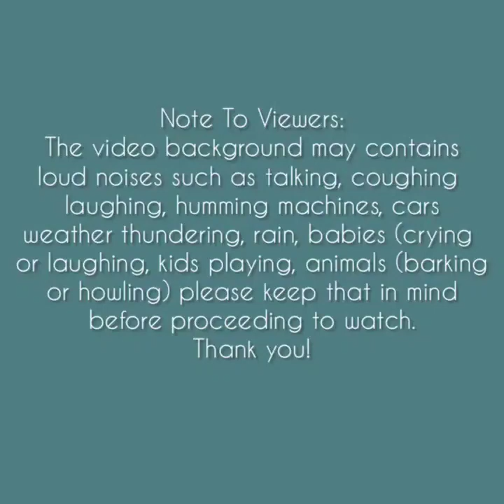Asmr | Differents Types of Ice Eating Sounds [Solo: 260] Compilation